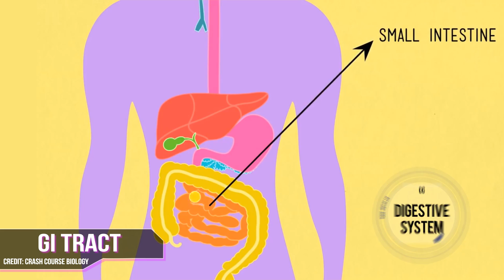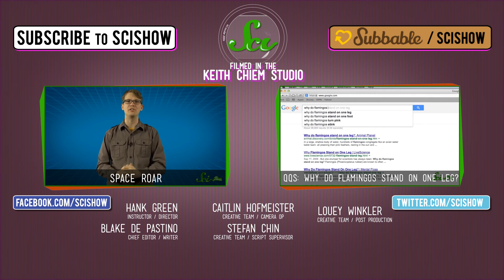Am I 1% Nacho?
If you weighed 99 lbs, and ate 1 lbs of nachos, would that make you 1% nacho? Hank attempts to answer this question with a series of deeper questions on this episode of SciShow quick questions.